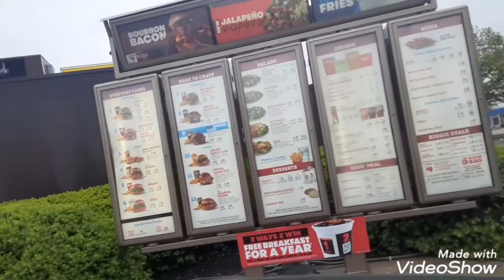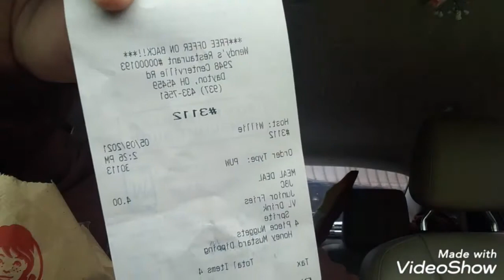Wendy's 4 for 4 let's go!